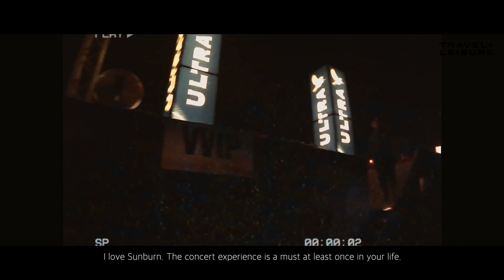Why We Love India (Episode 4) : Meghna Kaur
Every one has Goa on their bucketlist. Whether it's a first time visit to the beach heaven or a recurring sandy sojourn, the state's charm is irrestible. There's many things to love about it, and for traveller and content creator Meghna Kaur , it's the distinct vibe the land radiates. After all, isn't that one of the many reasons Why We Love India?

Video produced by Batul Kapasi